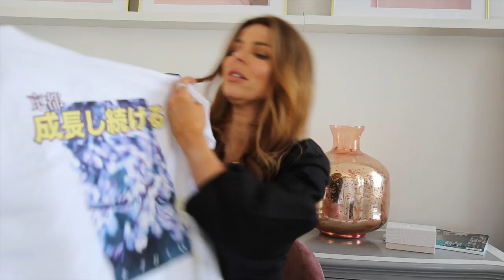CASUAL STYLE SPRING HAUL & TRY ON PLT ASOS BOOHOO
Welcome to this huge Pretty Little Thing , Asos , Boohoo , Missguided, Missy Empire spring haul where I have picked out the best spring fashion from my favourite high street stores and Im sharing with you in this huge clothing haul featuring how to style my choices of loungewear , tracksuits , tie dye , hoodies , tshirts, mom jeans , leather shorts , denim dresses  and  more for Spring 2020

If you want to shop these looks - I have linked them all directly below ,

I also tag tons of outfits on my liketoknow.it feed which is

Hair colour by @claireflackhair | @wigsandwarpaint salon on IG
Extensions @kaurlengths_extensions using @hairrehablondon Micro bonds

Enjoy x

About us

Our family is made up of six ! Me : Beth (35 )My husband Ric (39) we’ve been together for six years and have a blended family  , I have three children Effie (11 ) Seth (8 ) and Albie (7) . Ric has a son Max (10 )

We live in the Peak District in the  UK and have two French Bulldogs  Mary (4) and Elton. ( 8months )

PRODUCTS SHOWN

PLT Colourblock Tshirt Dress sold out - similar
PLT Short Jogger
PLT Cropped Jumper

Other items shown